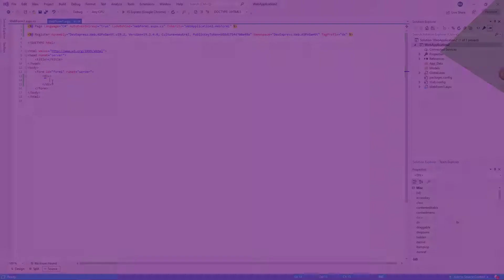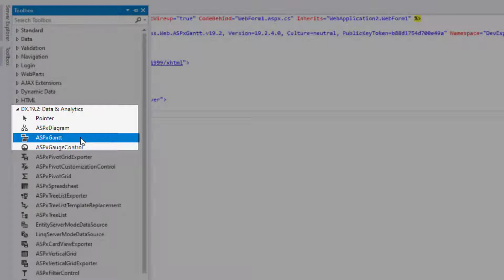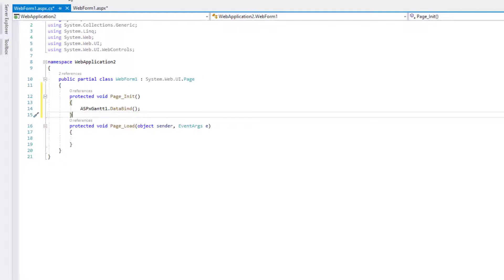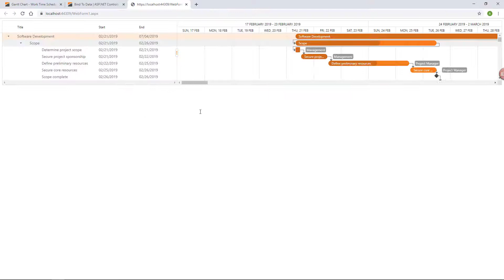ASP.NET Gantt Component Basics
Learn how to get started using the DevExpress Gantt control for the web.